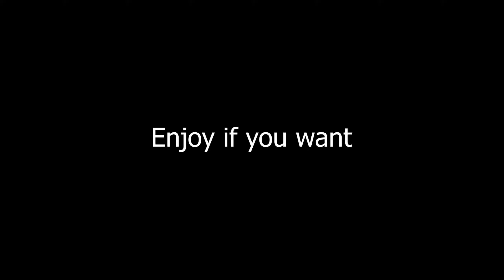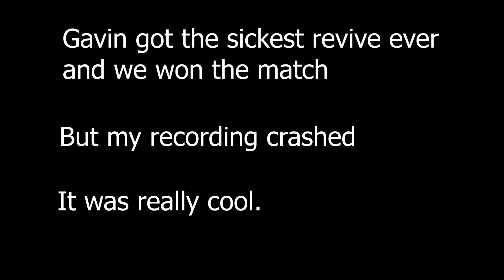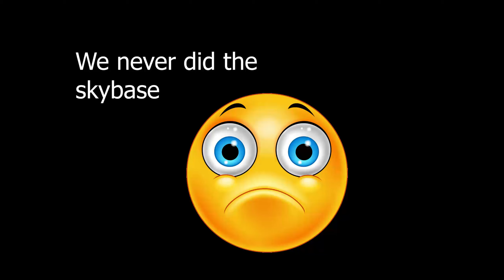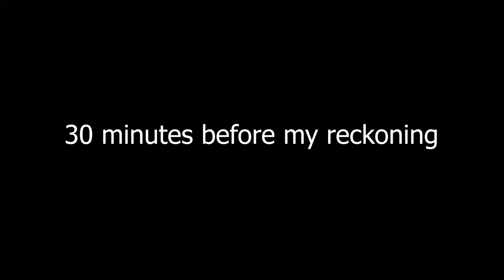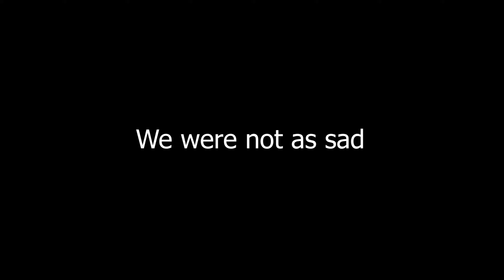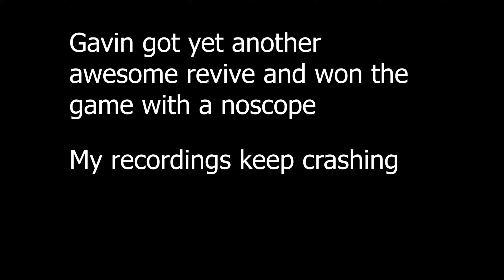They Put The Rock In Fortnite | Fortnite Ending Event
The goons and I decided to hop on the forbidden game to make a video about the Fortnite Ending Event and we were pleasantly surprised.